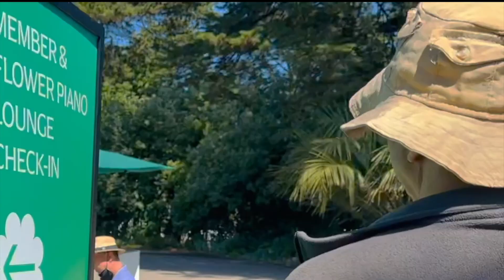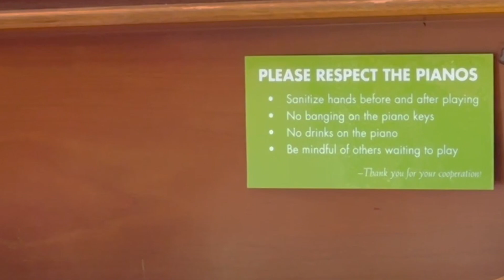8VA | Piano And - Culture: Park feat. Mauro Ffortissimo and Dean Mermell